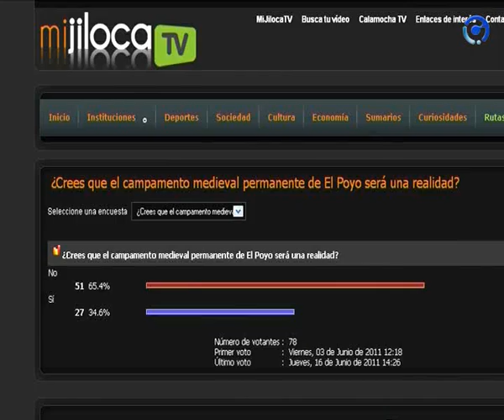Resultados de la encuesta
Estos son los resultados de la pasada encuesta sobre el Campamento Medieval Permanente del Poyo del Cid. Esta semana nueva encuesta relacionada con las fiestas estivales.